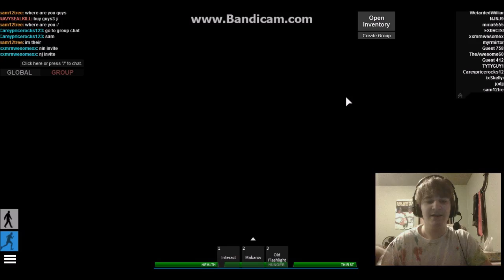|Apocalypse Rising| THE GROUND... ITS GREEN!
Hey! join The Apocalypse Bro Squad!
All music recorded in this video, does not belong to me, nor do I own any rights to it.
work goes to:
Link: